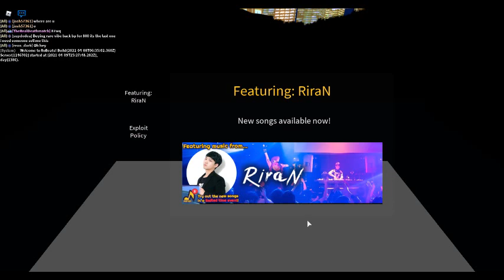RoBeats! : Playing With Alicia! : Part 1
XxAliciaUserxX old friend haven't played much with recently saw them playing this so joined them and we played together :D!